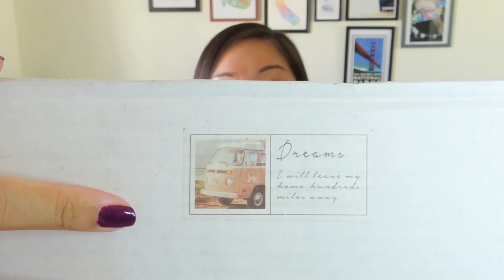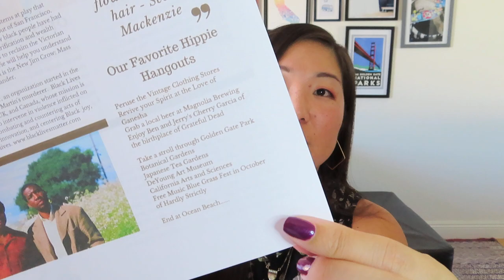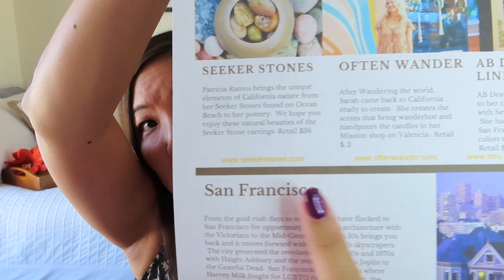Wanderkarma | San Francisco | June 2020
UPDATE: I reached out to Jessica AFTER filming (oops) and she let me know that the candle and print were each $12 bringing the total retail value of the box to $60 (plus the $5 donation toe BLM).

I think this was the best of the 3 boxes that I have received. While I still think the value could be better, I understand that this is challenging box to curate right now, and I appreciate that she is supporting local businesses.

Wanderkarma
$45/month + $8 shipping
Travel the world with us, and receive 3 to 5 featured artisan pieces of jewelry or home decor monthly! All boxes support the local economy of the places in our travels, and many feature women artisans supporting their families. As a bonus, we will send you a travel guide to help you create your own trip! Select what kinds of items you’d like (jewelry, home décor, etc.), favorite colors, hobbies, and style.

JEWELRY
* Glamour Jewelry Box – Get a FREE bonus piece in your first collection worth $25+ using NOEL

DISNEY/OTHER
* Blend Box – $5 off your first box using NOEL.
* Magic at Your Door – $10 off your first magic box using NOEL10.